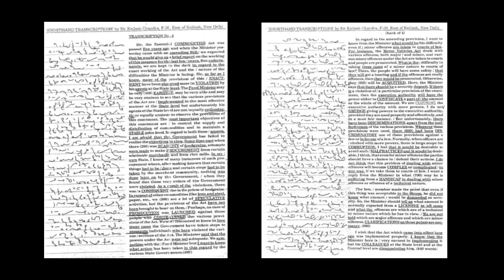KailashChandra Vol-1 Dictation: Tr:4 (80-85) wpm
Book: Kailash Chandra
Transcription: 4
Speed: 80-85 wpm